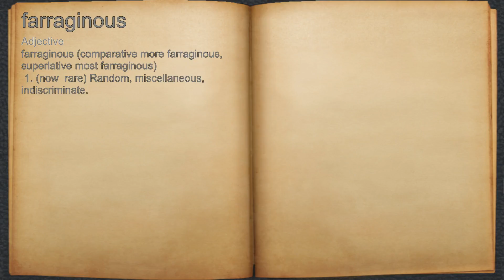What does farraginous mean?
A spoken definition of farraginous.

Intro Sound:
Typewriter - Tamskp